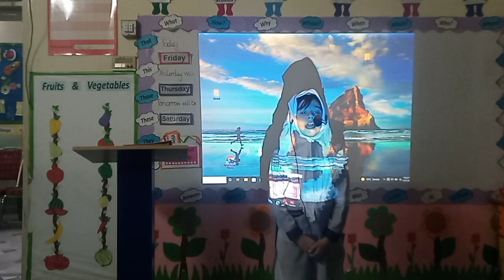Naat-Rasool-e-Mqabool s.a.w.w (Mother's Awareness Session)